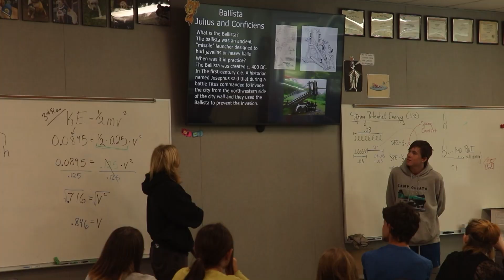TNN for 5-20-24